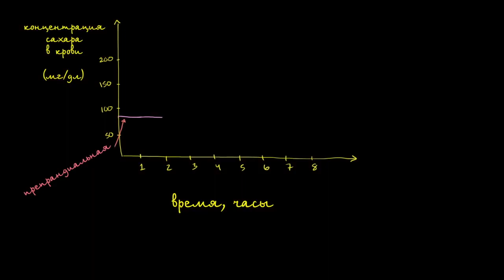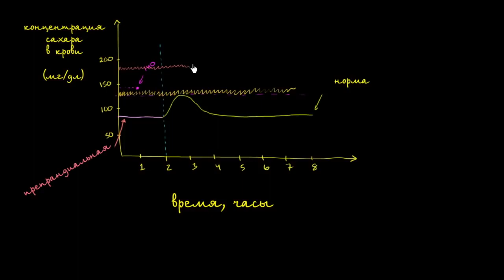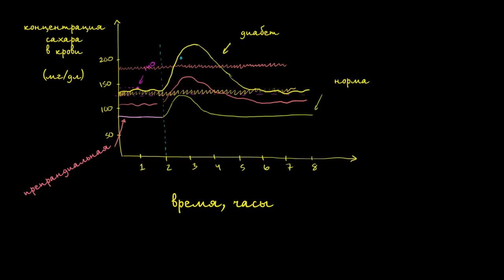Концентрация сахара в крови. Узнаете норму здорового человека и изменение концентрации глюкозы.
Это образовательное видео позволит вам разобраться и предостеречь себя от Сахарного Диабета. Видео создано для расширения кругозора людей без медицинского образования. Как всегда очень подробно, наглядно и понятно. Большое спасибо русскоязычной команде Академии Хана.
Ссылка на канал Академии Хана

INVINIMA – краудинвест проект в области иммунологии.

Задача - запуск производства иммуномодулирующего препарата.

Основные направления:
- онкология
- сахарный диабет
- аллергия
- многие другие заболевания, связанных с иммунной системой человека.